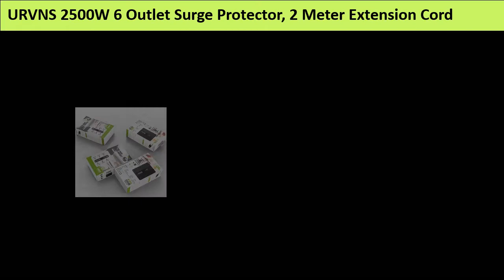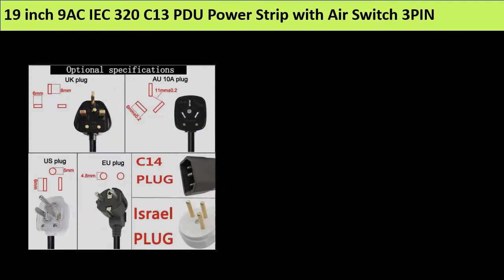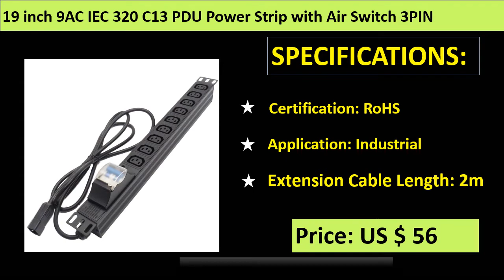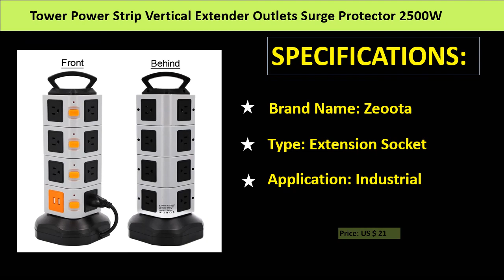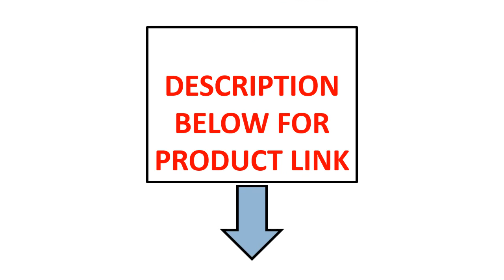Top 5 Best Extension Cord Review 2021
1. Multiple Power Strip Surge Protection EU Plug Electrical Extension Sockets USB 5 Way Outlets Independent Switch Control 2m Cord

2. Power Strip Vertical 8/12 UK Plug Outlet Sockets with USB Charging Surge Protector 6.6ft/2m Extension Cord for Home Appliances

3. Tabletop Power Strip Table Point Socket Pop Up Pull Electric Outlets EU Plug Sockets for Home Office Kitchen 1.8m Extension Cord

4. Tabletop Pop Up Sockets Germany Power Strip Desktop Hidden EU Plug 3 Way Outlet Switch Phones Kitchen Office 1.8m Extension Cord

5. Zigbee Smart Power Strip EU Smart Power Bar Multiple Outlet Extension Cord with 2 USB and 4 AC Plugs by Tuya